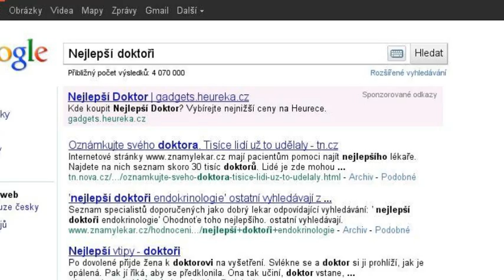Život je hledání - PR0N